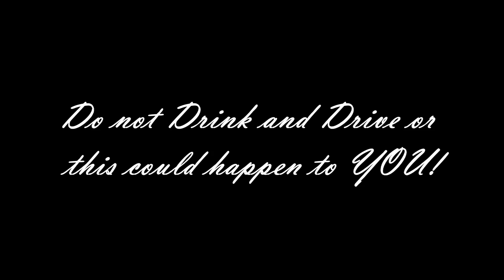GOHS Every 15 Minutes 2013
Old video of mine. These shots were all filmed from one camera angle. But still turned out good. Great Oak High School Temecula, CA.